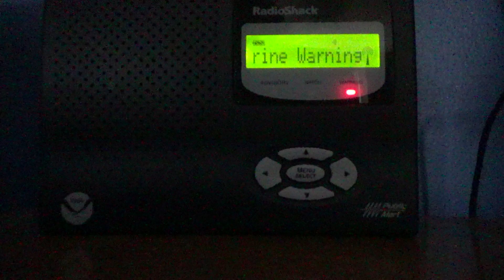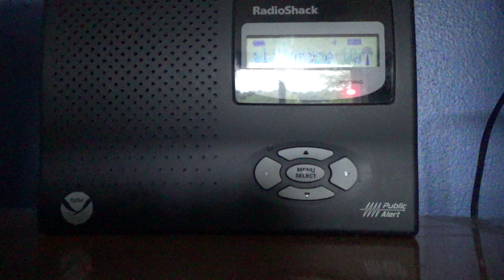Special Marine Warning #4 - 07/23/22 (EAS #2,578)